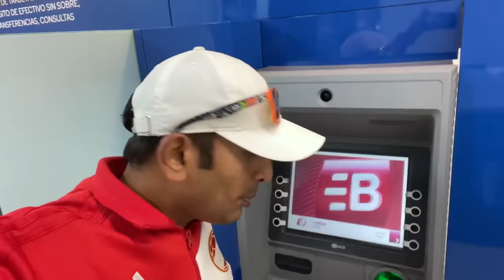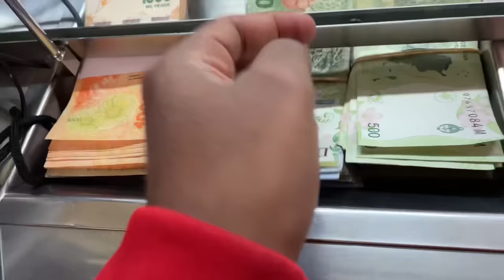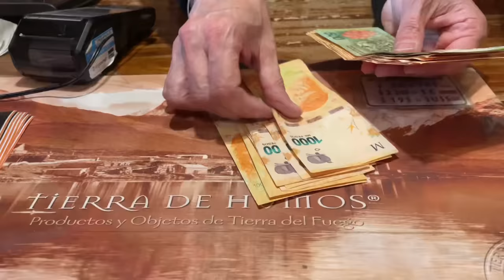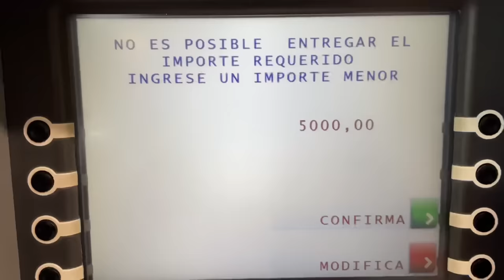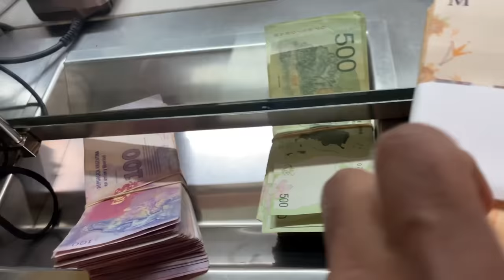Blue Money In Argentina | Argentina Economic Crisis